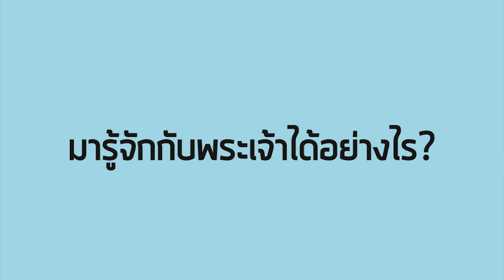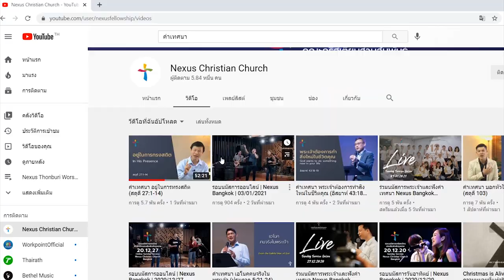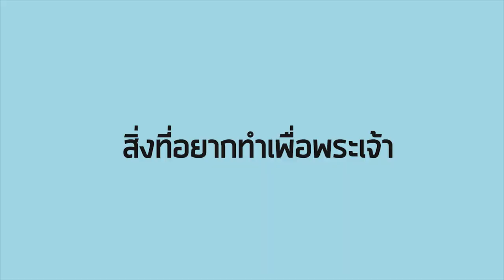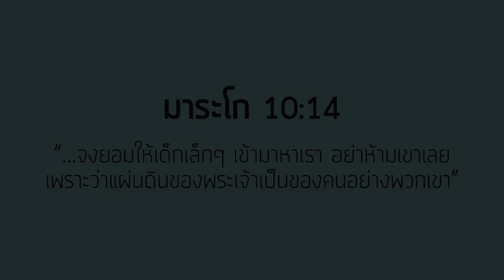คำพยานชีวิต เด็กชายอาชวิน ภักดี (น้องเทมโป้) - Nexus Thonburi | คริสตจักรสานสัมพันธ์ธนบุรี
มาระโก 10:14 “...จงยอมให้เด็กเล็กๆ เข้ามาหาเรา อย่าห้ามเขาเลย เพราะว่าแผ่นดินของพระเจ้าเป็นของคนอย่างพวกเขา"

พระเยซูทรงเปิดโอกาสให้เด็กๆ เข้ามาหาพระองค์เพราะทรงเห็นคุณค่าเด็ก และต้องการให้สาวกของพระองค์เปลี่ยนทัศนคติเสียใหม่ พวกสาวกมองว่าเด็กๆ รบกวนเวลาของพระองค์ แต่พระองค์กลับเห็นความสำคัญของการให้เวลาแก่เด็ก แม้ว่าพระเยซูจะมีภารกิจที่ต้องทำมากมาย แต่พระเยซูทรงเลือกที่จะให้เวลาแก่เด็กเป็นเรื่องสำคัญไม่น้อยกว่าสิ่งอื่นๆ

เพราะ ในวันข้างหน้า เด็กๆ เหล่านี้ จะเติบโตขึ้นมาเป็นกำลังสำคัญในการพัฒนาชาติบ้านเมือง และเป็นผู้รับใช้ของพระเจ้า

น้องเทมโป้ เป็นเด็กคนหนึ่งที่พระเจ้าทรงใช้ ให้นำคุณพ่อและคุณแม่ของเขากลับมาอยู่ในทางของพระเจ้าอีกครั้ง และนำพระพรอันมากมายมาสู่ครอบครัว

เรื่องราวจะเป็นอย่างไร ? มารับชมรับฟังคำพยานชีวิตนี้ไปพร้อมกัน

สามารถรับชมคำพยาน คำเทศนา บรรยากาศนมัสการ บทเพลงนมัสการ และสาระประโยชน์อื่นๆ ได้ในเว็บไซต์